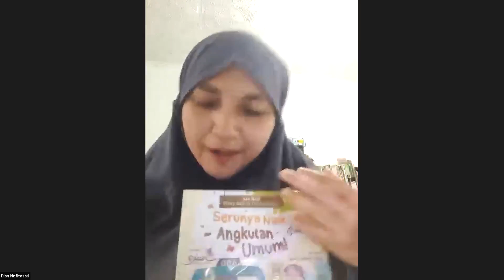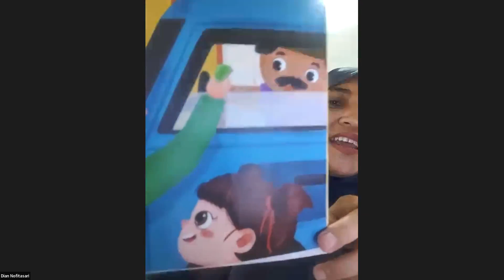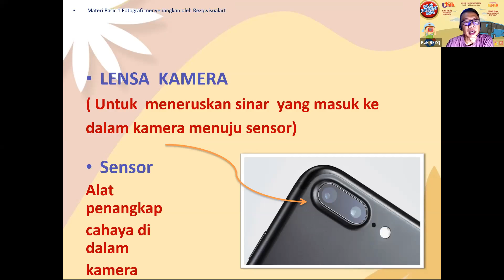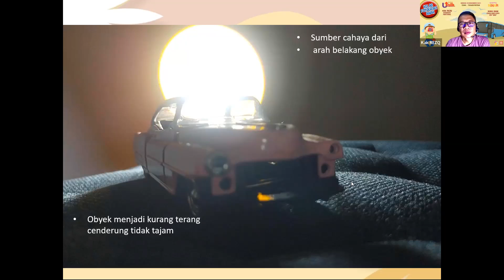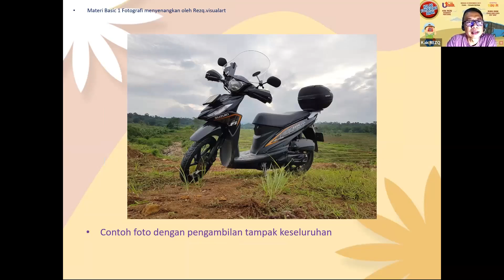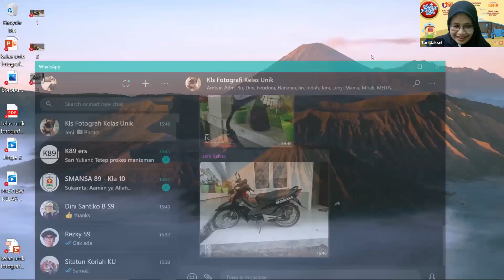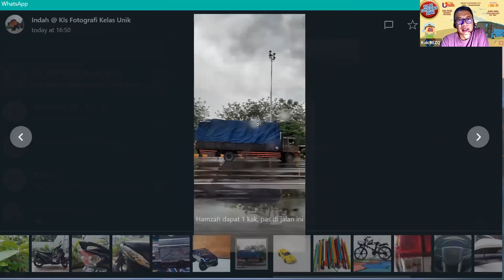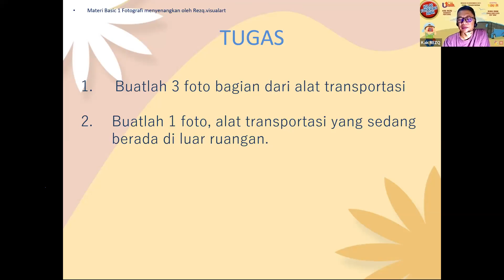Kelas Fotografi Anak i- Transportasi (Kak Rezq)